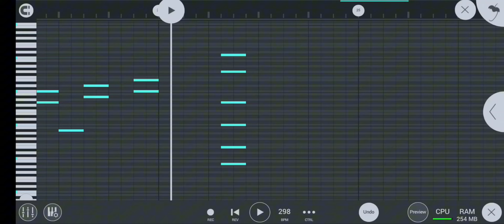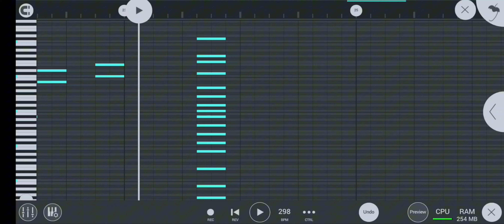so i made a msm monster